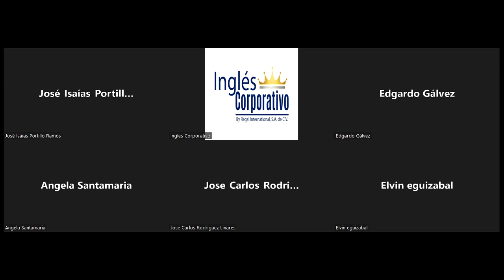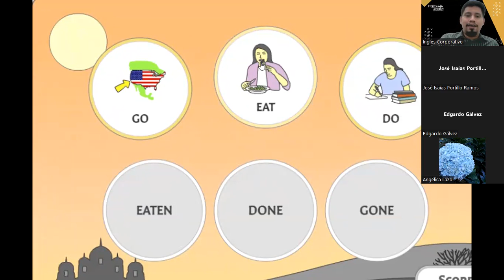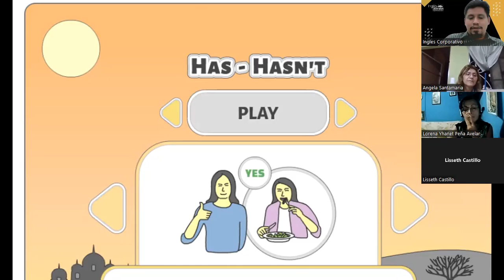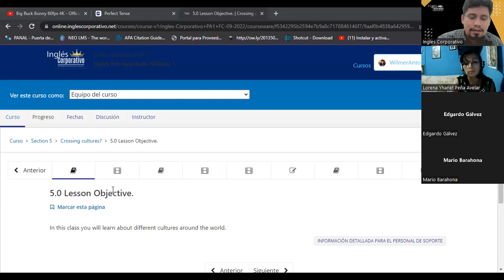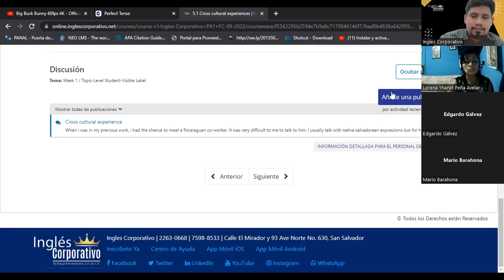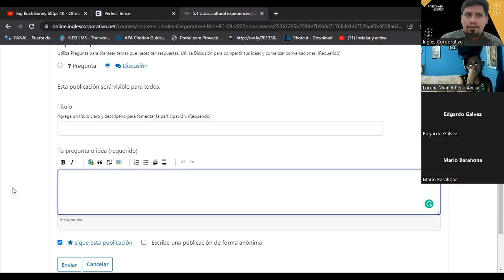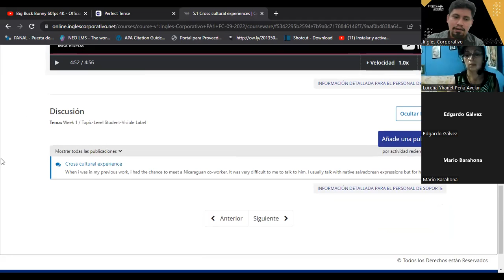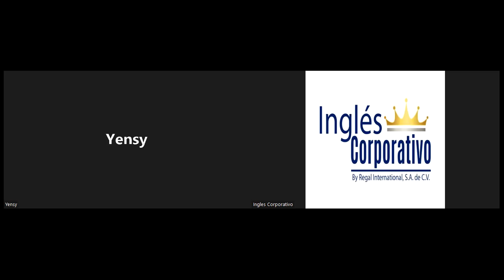Inglés Corporativo-09/26/2022-Crossing Cultures Experiences